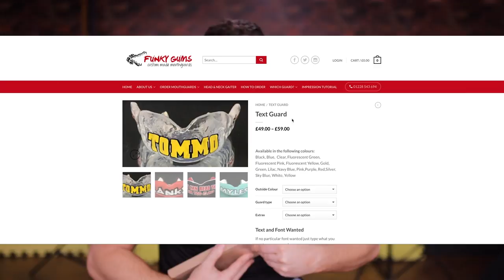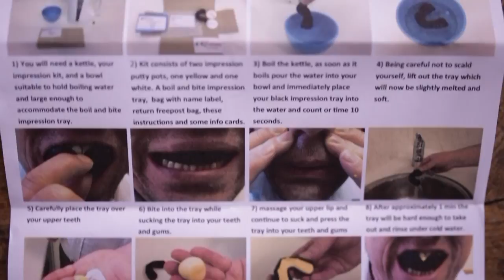CHEAP vs EXPENSIVE CHALLENGE | BEST MOUTH GUARD BOXING GEAR REVIEW.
WHY ARE YOU BUYING CHEAP MOUTH GUARDS? BEST MOUTH GUARD GEAR REVIEW.

Joe tests out the custom mouth guard from Funky Gums.
How to mould a custom mouth guard.